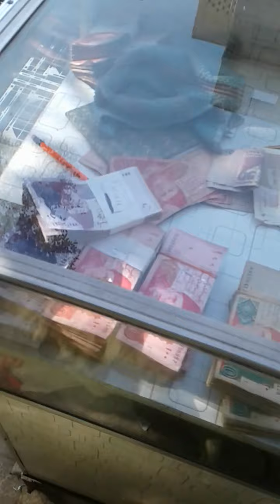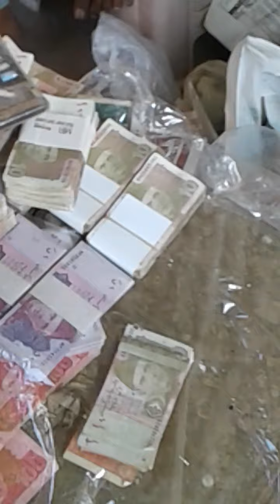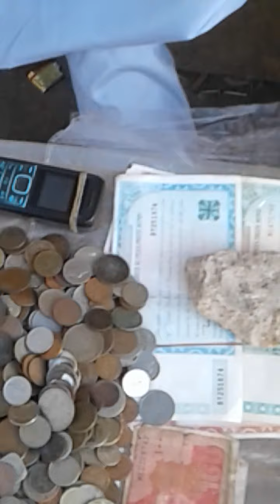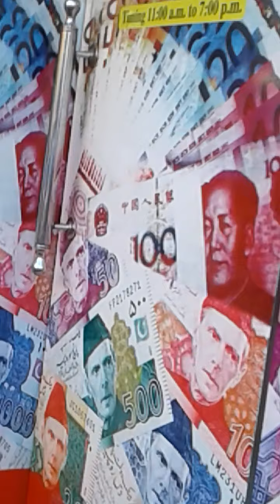3 October 2020